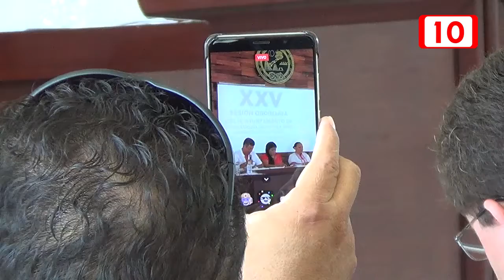Ahora si trabajan las y los Regidores